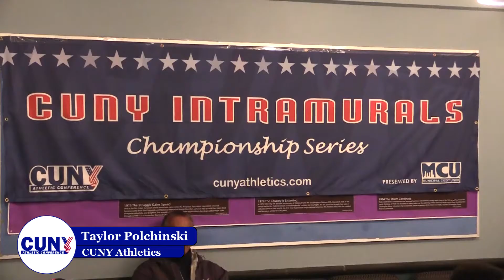2014 CUNYAC/MCU Intramural Chess Championship